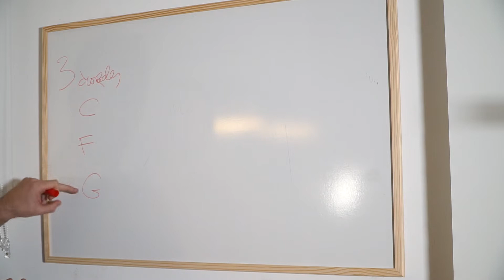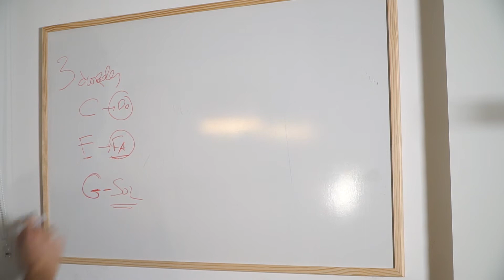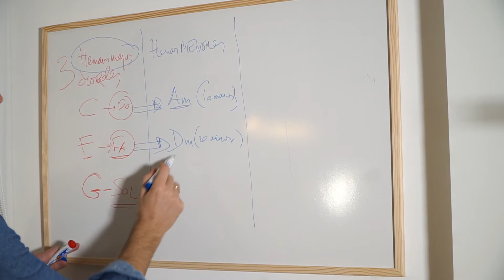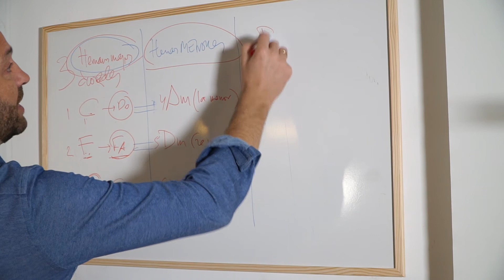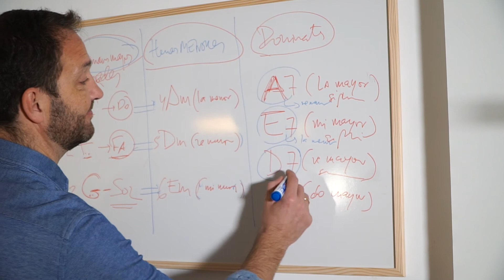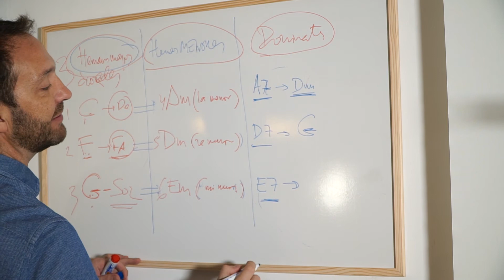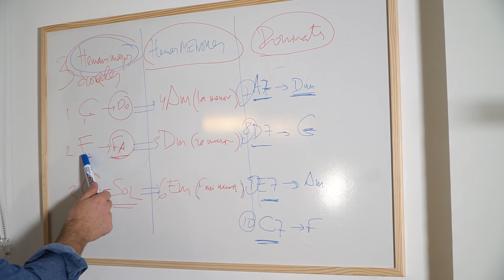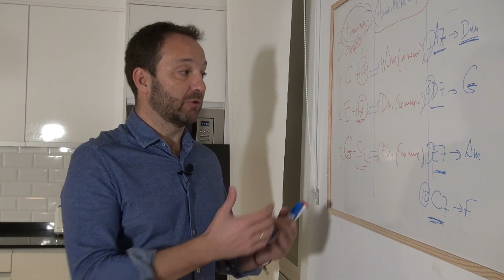Clase de piano. Repaso del curso de iniciación.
Hemos llegado al momento del repaso, y lo haremos de forma profesoral, con la tradicional pizarra, sin el piano, para recordar ese puñado de acordes que hemos estudiado durante estas 12 sesiones. Ellos son la base para construir cualquier canción (como no nos hemos cansado de insistir), pero hay otro grupo de acordes, parientes de los anteriores, que nos ayudarán a imprimir más sutileza y belleza a nuestras interpretaciones y composiciones. Estos acordes los descubriremos en los próximos cursos. Gracias por habernos acompañado en esta singladura. Nos vemos pronto.